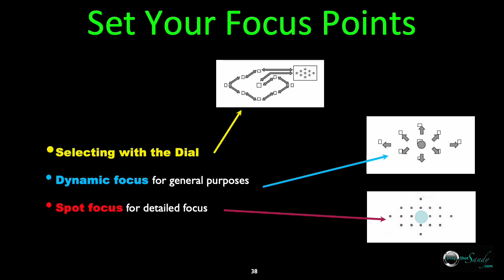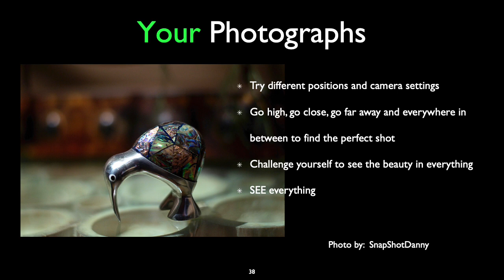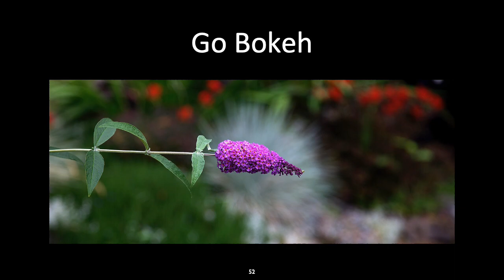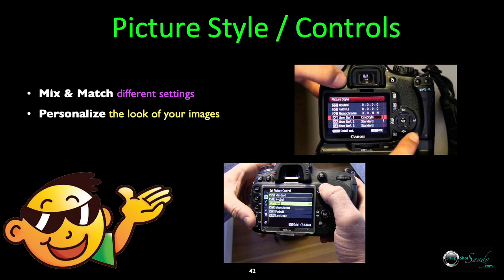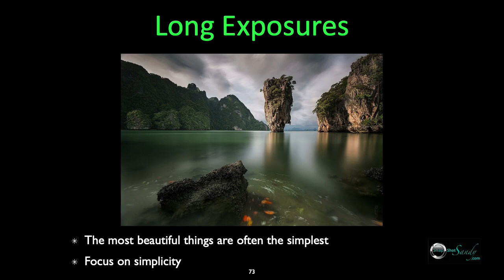03 CRT Creative Photography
This presentation will stir up some hidden power that you have hidden behind the viewfinder.  It's about you and your imagination.  Lot's of fun!